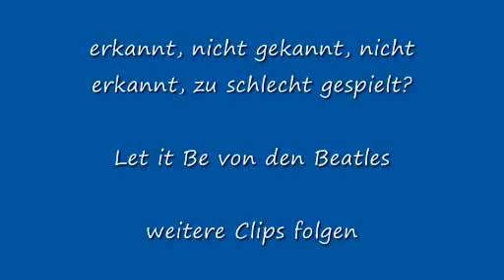Song-Rätsel, erkannt, nicht gekannt, nicht erkannt, am Ende die Auflösung.
Leider kann ich nicht Ton u. Bild gleichzeitig aufnehmen. Beim späteren Zusammenfügen leidet die Synchronität.
Werde daran arbeiten.
Alle von mir eingestellten Clips wurden softwaremäßig nicht am PC nachbearbeitet.